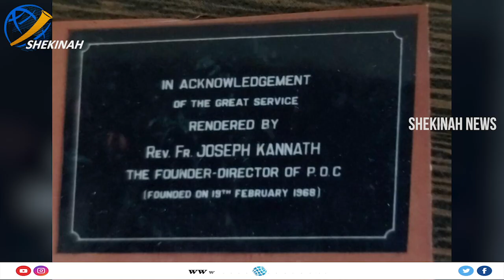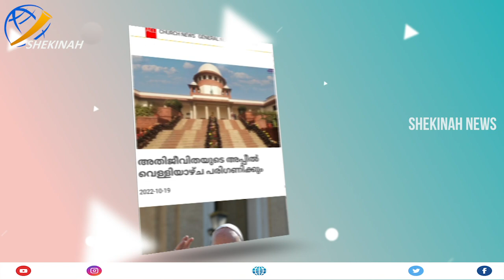പിഒസി സ്ഥാപക ഡയറക്ടറും കെസിബിസി ഡെപ്യൂട്ടി സെക്രട്ടറിയുമായിരുന്ന ഫാ.ജോസഫ് കണ്ണത്ത് അന്തരിച്ചു..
പിഒസി സ്ഥാപക ഡയറക്ടറും കെസിബിസി ഡെപ്യൂട്ടി സെക്രട്ടറിയുമായിരുന്ന ഫാ. ജോസഫ് കണ്ണത്ത് അന്തരിച്ചു | Rev. Fr. Joseph Kannath | KCBC |

Idukki Vision  Channel No:51
Bhoomika :52
Malanad Vision  :56